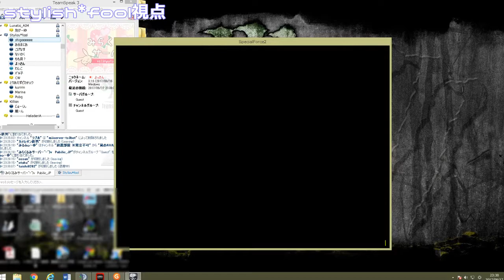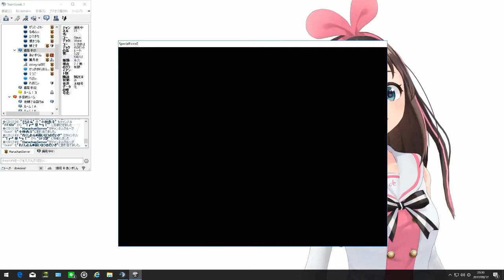[sf2]UF_Guardian×stylish*fool 交流戦[武器縛り]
第３戦目ラストは武器縛りになります。